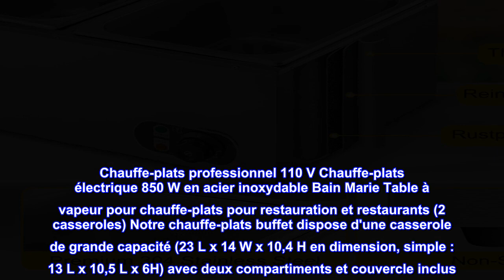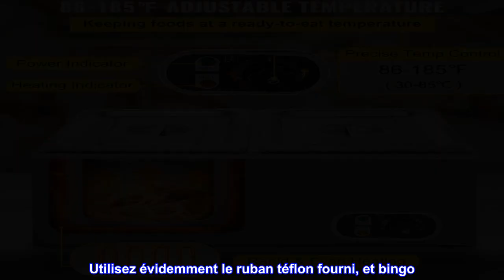Bon produit - VEVOR 110V 2-Pan Commercial Food Warmer 850W Electric Steam Table 15cm/6inch Deep Sta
Bon produit -  VEVOR 110V 2-Pan Commercial Food Warmer 850W Electric Steam Table 15cm/6inch Deep Stainless Steel

Grande capacité de 17 pintes : dimensions de chaque casserole : 12,8" L x 10,4" l x 5,9" H ; dimensions hors tout : 22,6" L x 15" l x 10,6" H. Notre chauffe-aliments commercial est équipé de deux 1/2 casseroles (8,5 Qt/8L chacun), vous permettant de servir simultanément deux plats différents. La grande capacité totale de 17 Qt/16L répond à tous vos besoins de chauffage des aliments.
Contrôle précis de la température : le buffet chauffe-plats dispose d'une température réglable entre 86 et 185 ℉/30-85 ℃, actionnée par un bouton pour un contrôle précis. Grâce à ses éléments chauffants internes spécialement conçus, ce réchaud maintient vos aliments préparés à des températures prêtes à manger pendant des heures. La conception en forme de U permet également une répartition uniforme de la chaleur.
Acier inoxydable de qualité alimentaire : la structure en acier inoxydable 304 de qualité alimentaire apporte à ce chauffe-soupe commercial une résistance à la rouille et à la corrosion. La paroi épaissie assure la robustesse et la durabilité, évitant ainsi de se soucier de la déformation ou des rayures. De plus, les casseroles amovibles facilitent le nettoyage et l'entretien.
Détails attentionnés : chaque casserole est accompagnée d'un couvercle conçu pour garder le contenu de la casserole au chaud et sceller toutes les saveurs. Le couvercle pratique empêche la poussière de pénétrer et aide à retenir l'humidité afin que les aliments ne se dessèchent pas. De plus, notre chauffe-eau commercial est équipé d'un robinet de drainage pour une évacuation pratique de l'eau.
Large application : vous pouvez garder vos légumes fumants, vos ailes de poulet, vos œufs moelleux ou votre bacon grésillant au chaud et prêts à être servis avec cette table à vapeur électrique. C'est un ajout parfait et peu encombrant à votre buffet, stand de concession, restaurant de style maison, cafétéria ou bar de petit-déjeuner d'hôtel, répondant aux exigences quotidiennes.
Chauffe-plats professionnel 110 V Chauffe-plats électrique 850 W en acier inoxydable Bain Marie Table à vapeur pour chauffe-plats pour restauration et restaurants (2 casseroles) Notre chauffe-plats buffet dispose d'une casserole de grande capacité (23 L x 14 W x 10,4 H en dimension, simple : 13 L x 10,5 L x 6H) avec deux compartiments et couvercle inclus. REMARQUE : Ne séchez pas le tube chauffant. Le tube chauffant doit être immergé dans l'eau. Base de bain marie standard qui fonctionne avec des compartiments de taille standard de 6'' de profondeur de toutes tailles. Elle convient aux centres commerciaux, aux snacks et autres établissements alimentaires. Caractéristiques Le robinet rend la vidange plus facile Température réglable Acier inoxydable 304 épaissi à la chaleur rapide Paramètre Tension : 110 V Puissance : 850 W Matériau : acier inoxydable 304 de qualité alimentaire Plage de température : 95 ℉ ~ 185 ℉ (35 ℃ ~ 85 ℃) Dimension : 25 "x17" x13 " Poids du produit : 10 kg Poids à l'expédition : 28,48 lb Informations sur l'emballage 1 x chauffe-plats électrique

Était hésitant, mais j'aime ça jusqu'à présent
Certaines mauvaises critiques m'ont fait hésiter à acheter. La principale plainte était qu'il avait fui. Lors de ma première utilisation, il y avait une fuite, très, très peu autour du drain. Il s'avère que tout ce qui doit être fait n'est PAS d'utiliser l'anneau chromé cosmétique qui se passe avant de fixer le robinet, cela lui permettra de se serrer davantage dans l'unité. Utilisez évidemment le ruban téflon fourni, et bingo. Plus de fuites. Cela me semble un peu évident. Néanmoins, cela fonctionne très bien et offre un excellent rapport qualité-prix. J'ajouterai l'une des casseroles a un léger pli, je l'ai réparé à mains nues. Semble piddly laisser une mauvaise critique pour un tel. J'achèterais et j'en achèterai un autre si besoin ! 5 étoiles